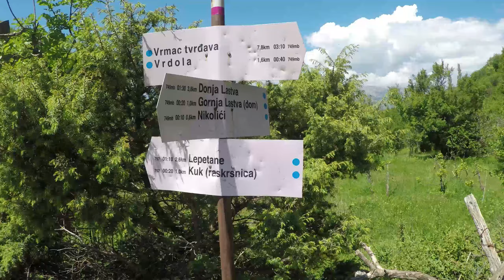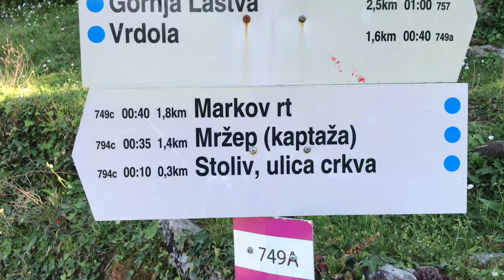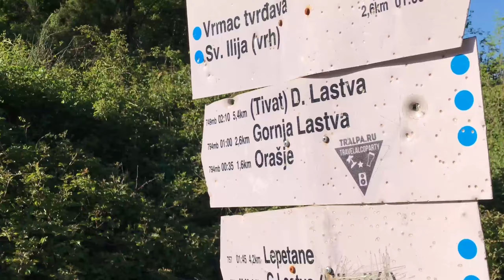Hiking in Vrmac Peninsula | Montenegro Trip Part 2